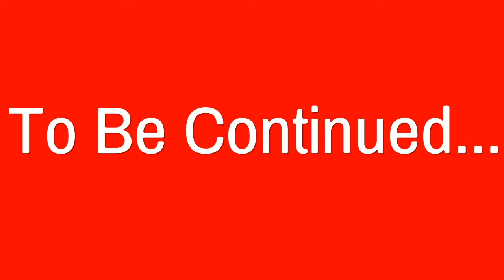Friday pt 1